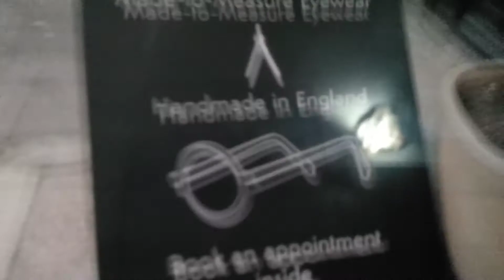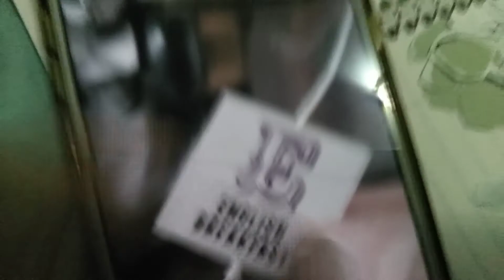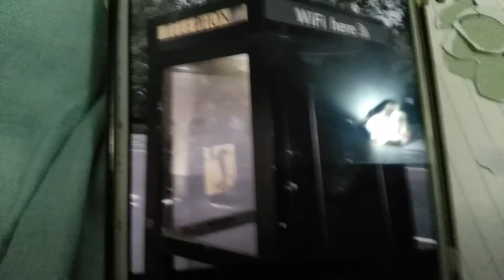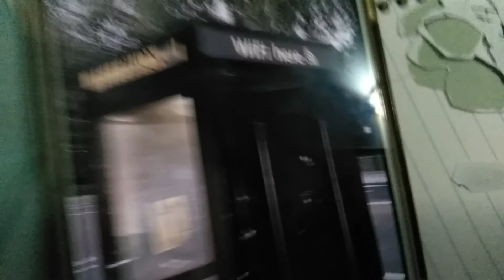Eait it (p3 British pic trip)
Still tha same day